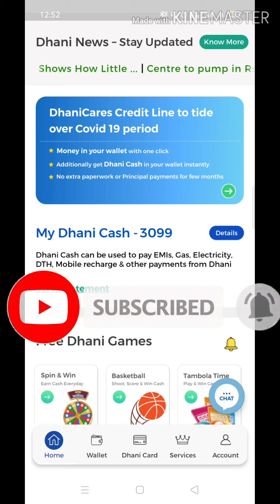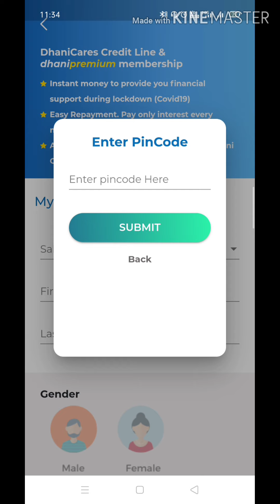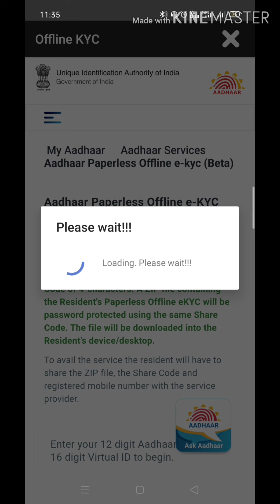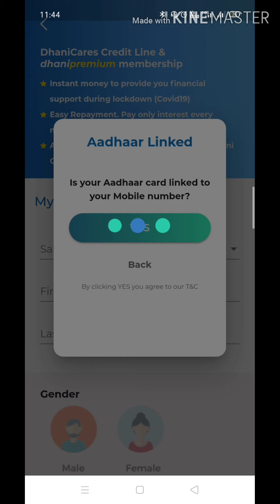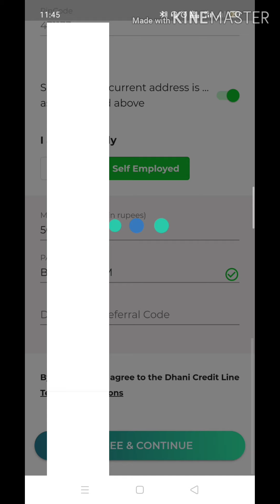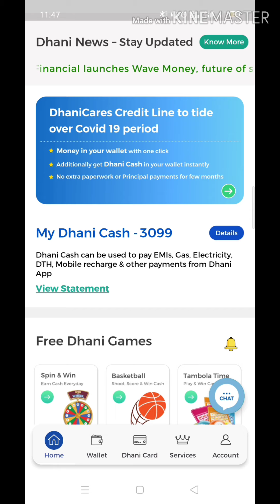CreditLine For Everyone || New Users Apply || Dhani Points Use || CreditLine New Application || Loan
Hello everyone
welcome in EasyEarn Channel.

Related Videos Must Watch

Thanks
EasyEarn